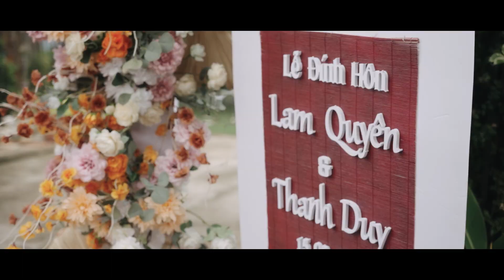Đính Hôn - Duy & Quyên (Vip3 package) - by Locphotography